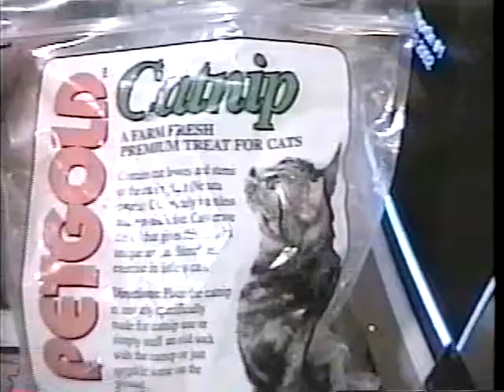kittypr0n: Ep. 02 - "Catnipvision" (2/3)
Episode 02: "Catnipvision." (2/3)
Originally produced in 2002 and aired on Access San Francisco, Cable Channel 29.
Music: "The Conet Project: Recordings of Shortwave Numbers Stations," and "Auroral Chorus II: Music of the Magnetosphere" by Stephen P. McGreevy.

Contains the "nip sequence," our first usage of studio effects. The music for the sequence was actually from Episode 01.

This show is very much a relic of its time. There was no YouTube, and cat videos weren't so plentiful on the internet. (Cat pictures, yes, but not cat videos.)  It was created for television.  We were on public access cable at half past midnight, and our intended audience was people flipping through channels--the sleepless and the stoned.